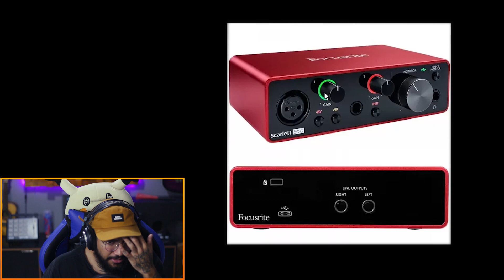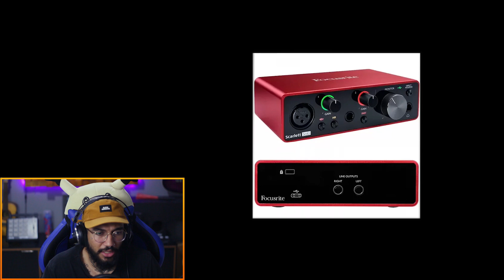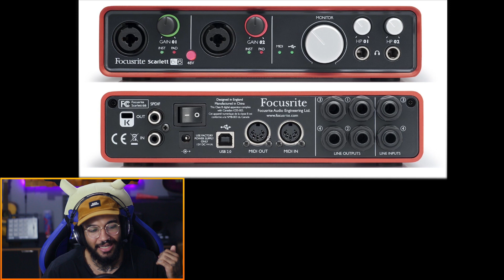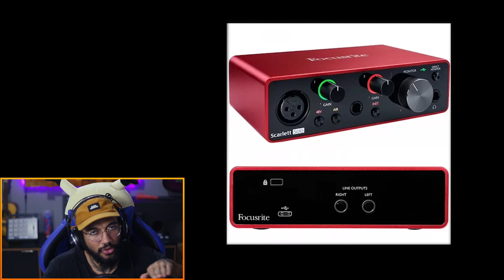COMO ESCOLHER A MELHOR PLACA DE SOM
Não sabe qual a melhor opção de placa de som? Assiste esse vídeo que eu vou te mostrar !